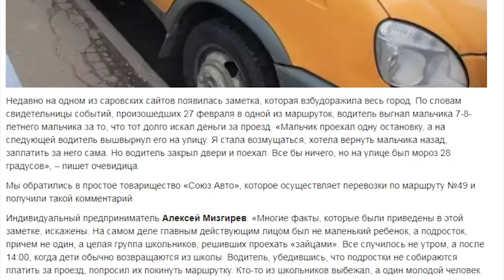Подробности об инциденте с высаженным мальчиком